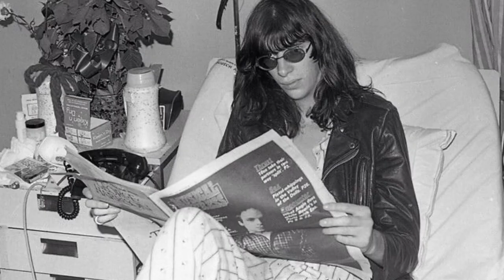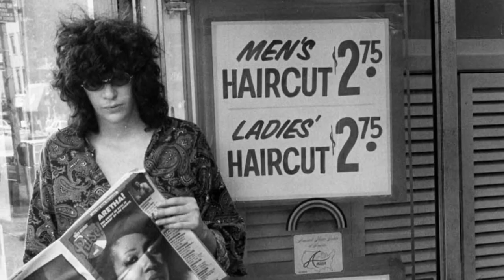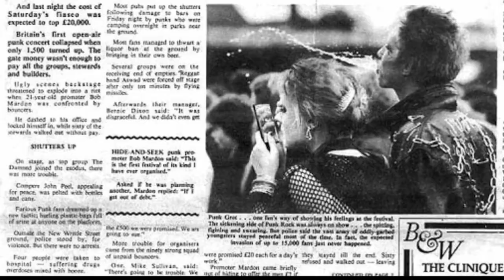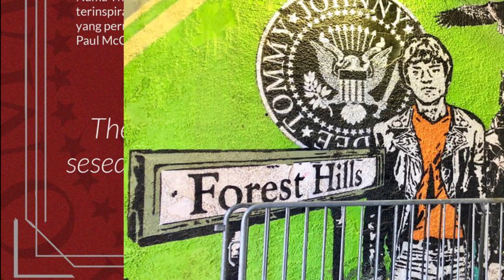KENAPA RAMONES BISA MENGGUNCANG DUNIA !!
WELCOME   REVOLUTION
☆RedRubber official  :
Membahas hal-hal atau topik unik, aneh, gila, cara dan gaya yang berakar idealis

 nama asli Jeffrey Ross Hyman smenjak masih skolah ross bgitu soleh dan patuh pada ortunya. ia juga mem bentuk sbuah bend pertama kalinya bernama sniper, ber genre glam rock. tak lama  Pada 1974, ia cabut dan mendirikan bend yang lebih ‘jalanan’. joey ingin merasakan kebebasan. disaat ia semakin liar Saat dijalanan bertemu dengan  Douglas Colvin. yang kita kenal dengan  Deedee Ramones.
Formasi awalnya terdiri dari Joey di posisi drum, Johnny di gitar, dan Dee Dee di posisi vokal dan bass. Dee Dee pula yang menemukan nama Ramones.